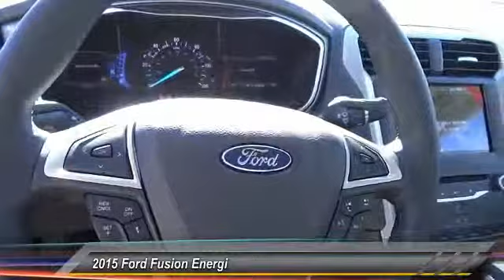2015 Ford Fusion Energi RIVERSIDE,CORONA,SAN BERNARDINO,MORENO VALLEY,FONTANA 51204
2015 Ford Fusion Energi 4dr Sdn SE Luxury

Fritts Ford
8000 Auto Drive

FRITTS FORD, PROUDLY SERVING RIVERSIDE, CORONA, SAN BERNARDINO, MORENO VALLEY, FONTANA, AND SURROUNDING CALIFORNIA LOCATIONS. THIS WHITE 2015 Ford FUSION ENERGI IS EQUIPPED WITH A ENGINE: 2.0L ATKINSON I-4 HYBRID ELECTRIC , AUTOMATIC TRANSMISSION, AND RECEIVES AN ESTIMATED .